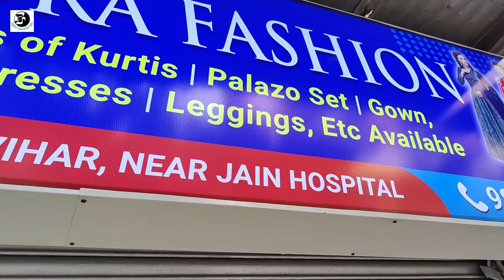হাওড়ার বেস্ট ব্র্যান্ডেড কুর্তি ও গাউন হোলসেলার | Howrah MG MM Chilli Branded Kurti Big Wholesaler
Rudra Fashion

Shop address  493 B/16 GT road Vikram Vihar Howrah 711102.Nr jain hospital

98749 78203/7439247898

This the video in this channel is non profitable & non promotional. This channel is only for the information & is not responsible for any type of profits, loss or any damages. If you deals or purchase anything will be at your ow